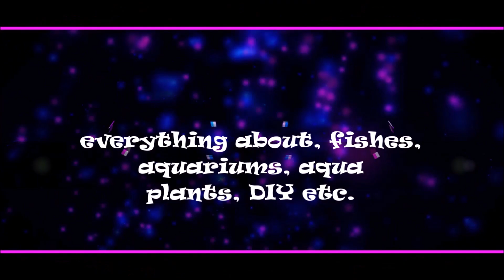Rani khait ka ilaj or bimari ki Pahchan (Ranikhet disease Newcastle disease virus (NDV).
ranikhet disease
Newcastle disease virus (NDV)

Newcastle disease virus
a serious paramyxovirus disease of poultry and other (including psittacine and passerine) birds.
. Clinical signs of Newcastle disease virus (NDV) include coughing, gasping and sneezing, diarrhea, petechiae, twisted neck, and paresis of legs and wings.

Cure
Lederplex ( Vitamin B-Complex)
Calcium P
Amoxil (Amoxycillin) 3 Drops 3 times in a day to small chicks,
6 drops 3 times in a day to adult chicken, hen, or rooster